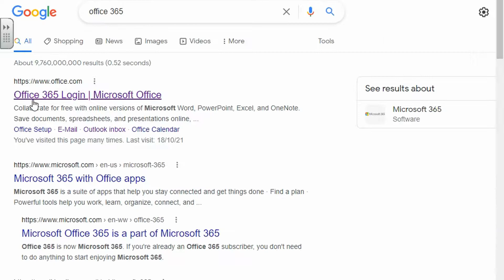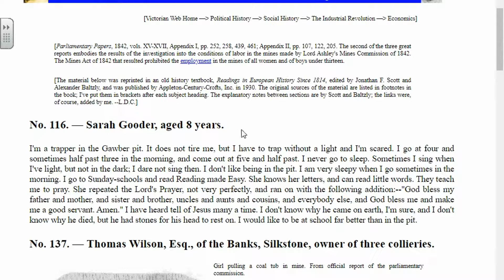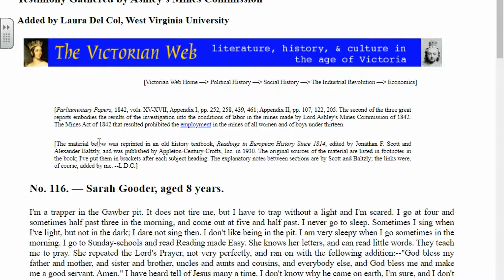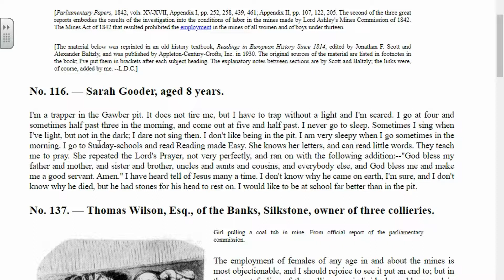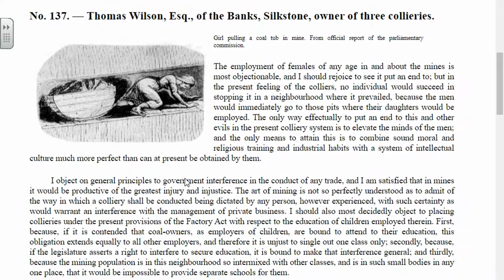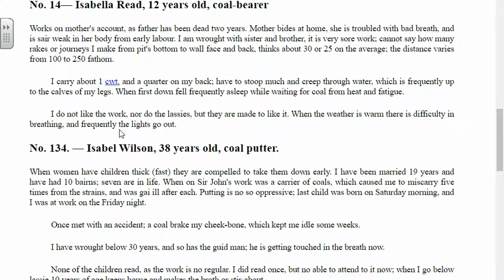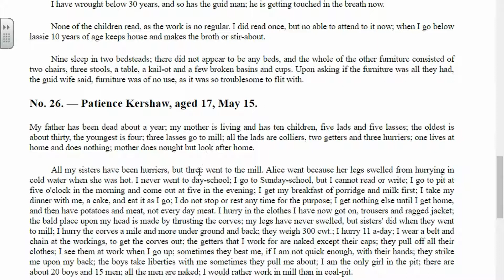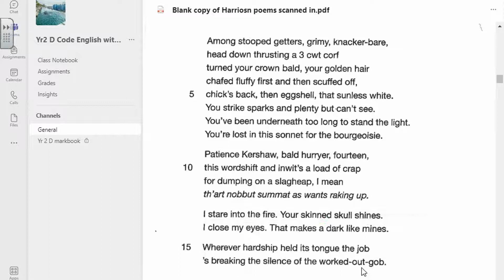Working 2 of 5 (10 mins)